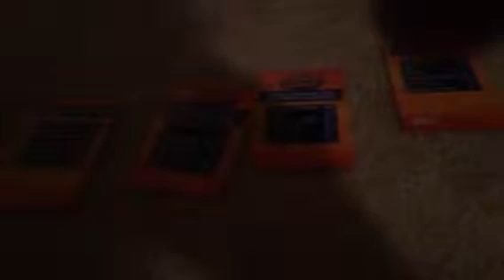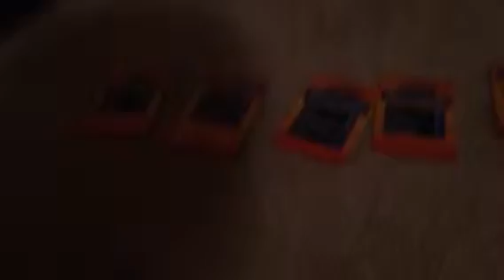Family Feud season 2 episode 9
It's the Pokemon vs the other hedghogs in family feud.